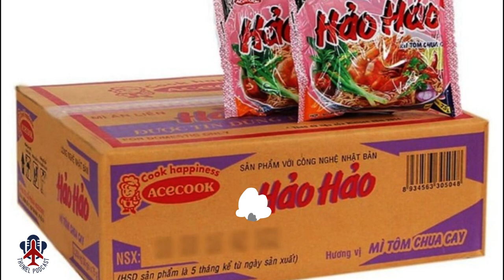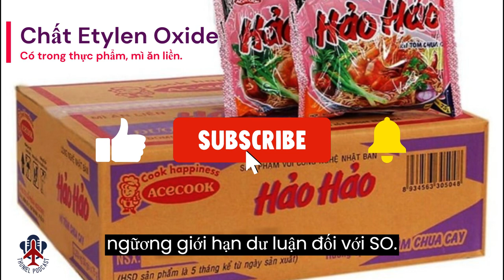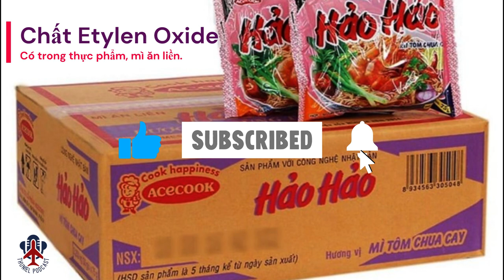❤️Chất Etylen Oxide, có trong thực phẩm mì ăn liền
: Travel - events | Culture - cooking | Love - lifestyle | Info - tech